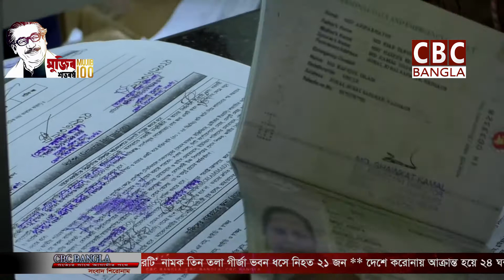নওগাঁয় জরুরী পাসপোর্ট ২ মাসেও মিলছেনা বেড়েছে দালালদের দৌরাত্ব